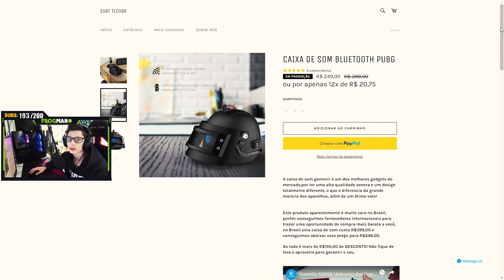ELA VOLTOU! | MK14 + M24 BEST COMBO? | PUBG